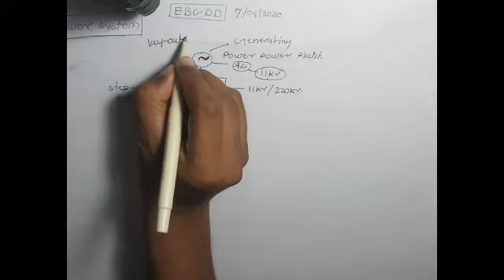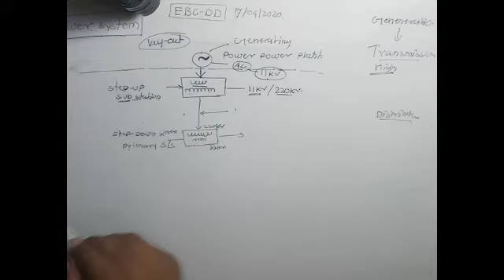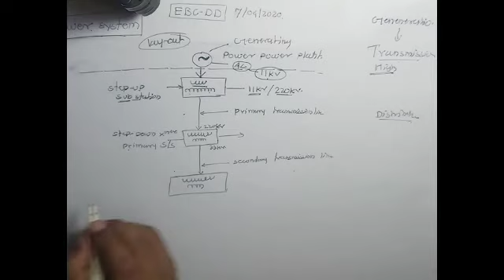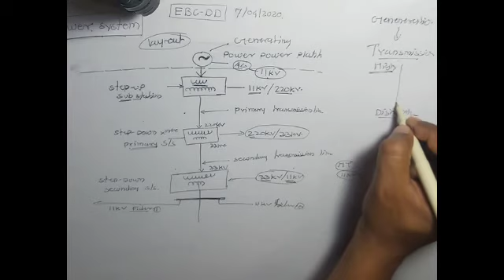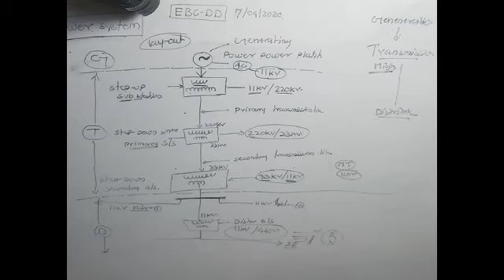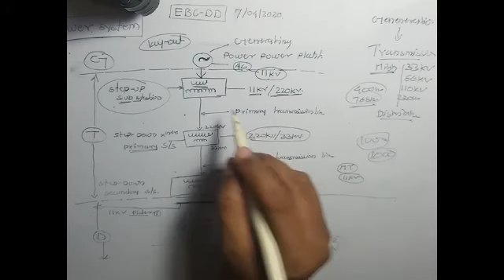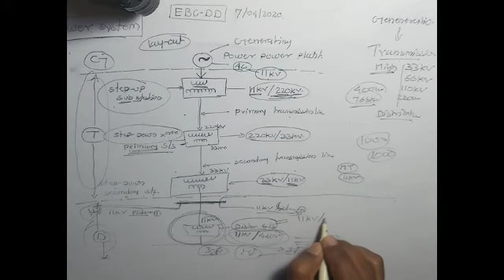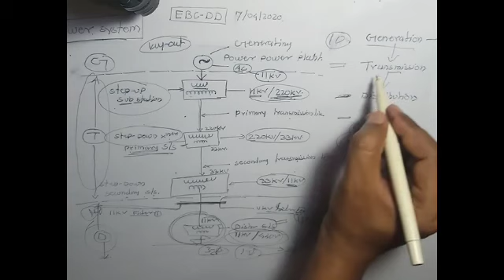Power system class 2...ITI ELECTRICAL..layout diagram generation transmission and distribution